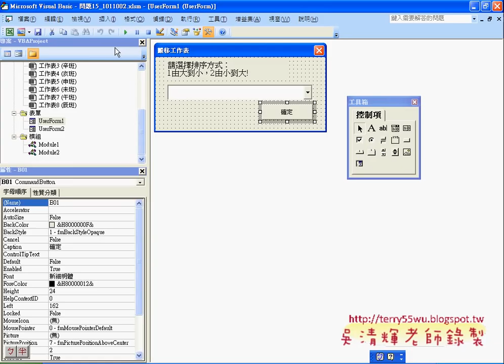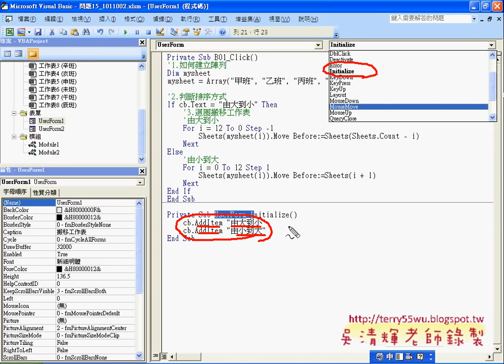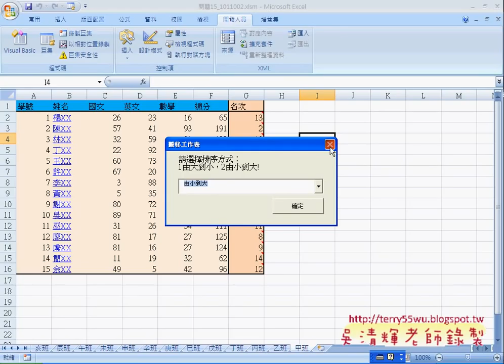02_問題15搬移工作表(表單ComBoBox)(EXCEL VBA自動化 吳老師